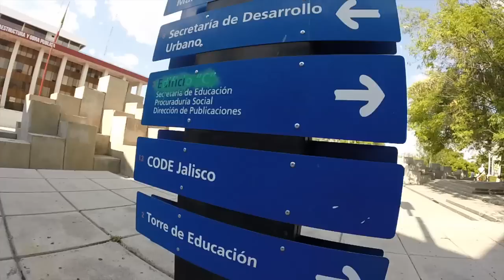REPARACIÓN DE LLANTAS BMX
Hola amigos, en ocasiones cambiar tus llantas puede ser muy costoso, trata de arreglarlas antes y darles un tiempo mas de vida.